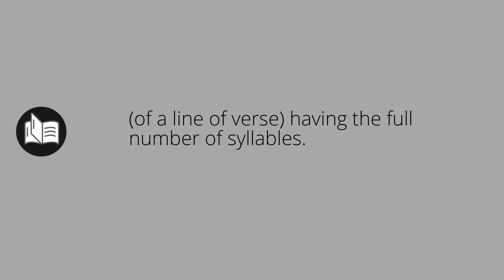What ACATALECTIC means • Meaning of ACATALECTIC • acatalectic MEANING • acatalectic DEFINITION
What does acatalectic mean in english. What is the meaning and what is the definition of acatalectic. What is acatalectic. acatalectic definition. Meanings and definitions for every word in the English dictionary